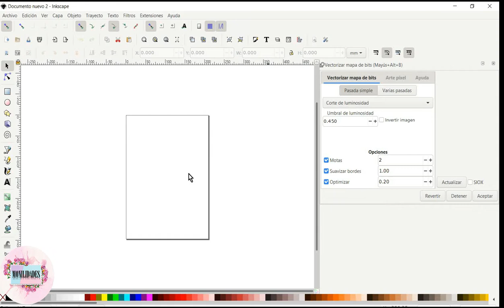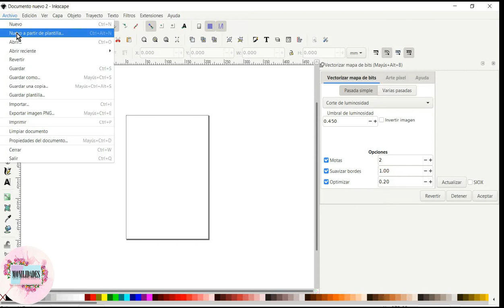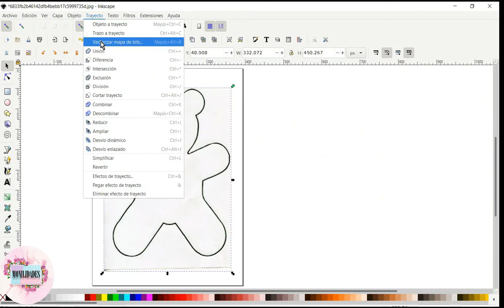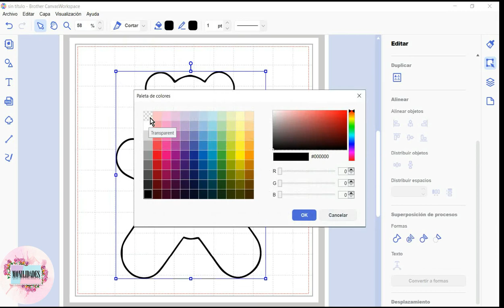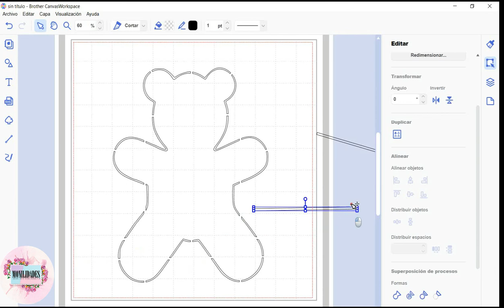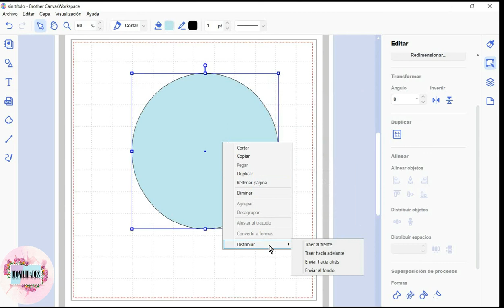Como hacer un Stencil utilizando SCANNCUT BROTHER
Hola Mundo!!!
En el vídeo de hoy te muestro como puedes hacer un Stencil lineal, para que utilices en tus proyectos de Scrap, Goma Eva etc.